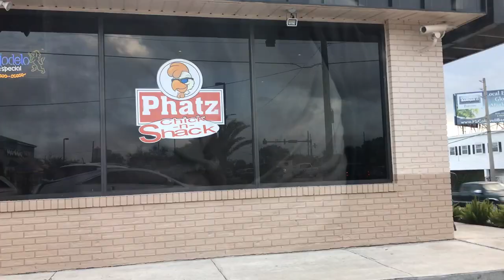Phatz Chicken Mukbang|ASMR|Eating Sounds|Super Bowl 53 Party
What's up my Grublovers?! Happy Super Bowl Sunday!! I had to get Phatz Chicken Wings with that good ol' Fingerlickn' sauce!! Check the video out to see for yourself!

Facebook. @Grublove